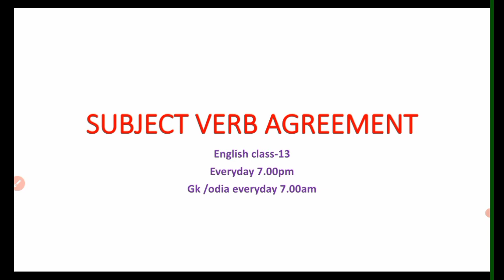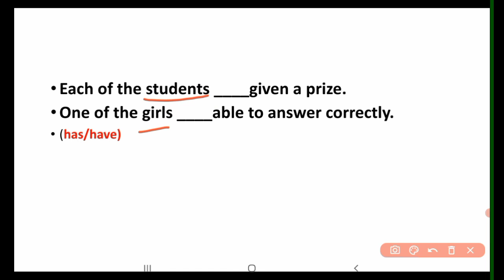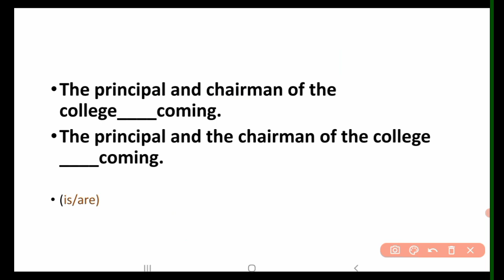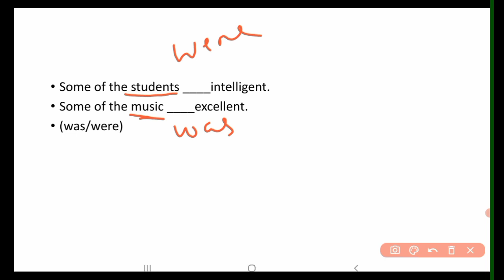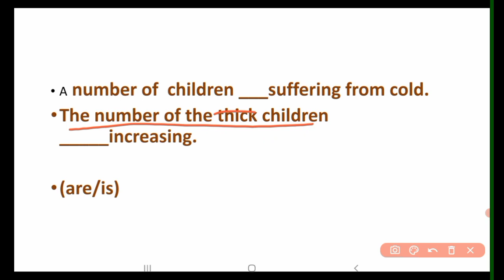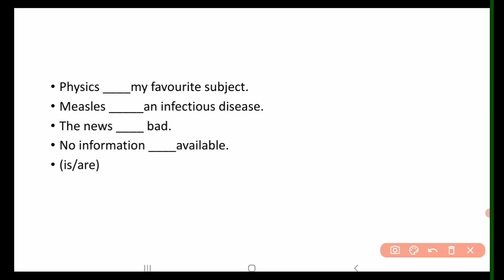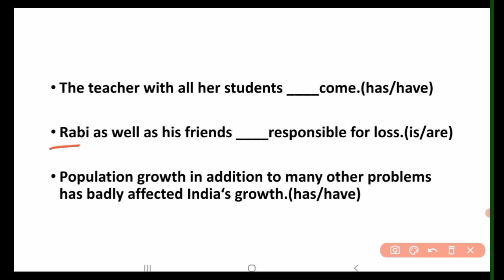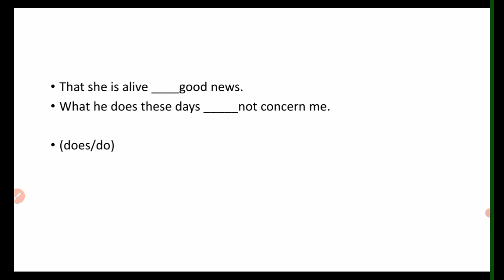Subject Verb Agreement | FUNDAMENTAL ENGLISH GRAMMAR for all competitive exam